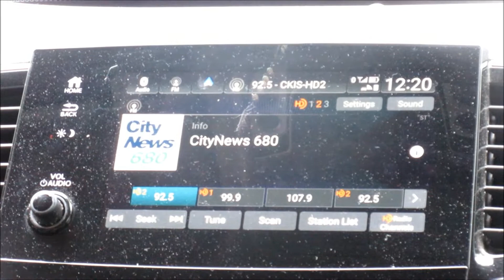Sleep Country Canada Mix and Match Commercial September 13rd, 2022